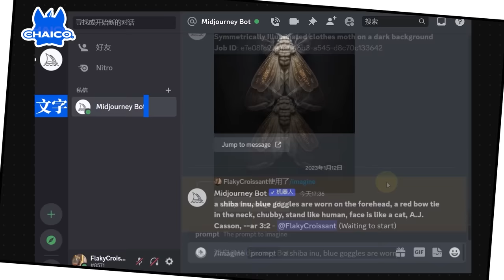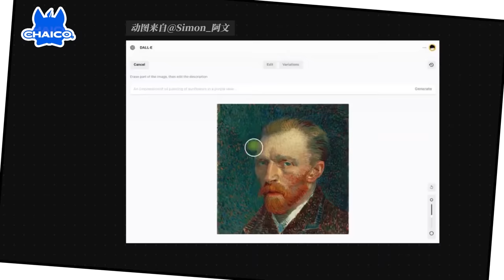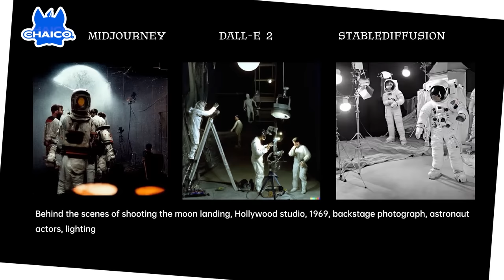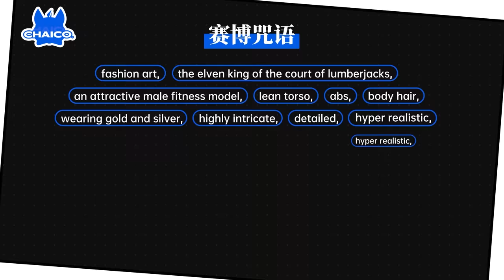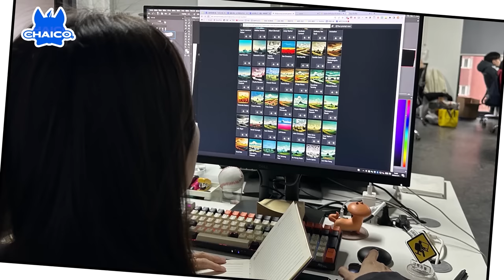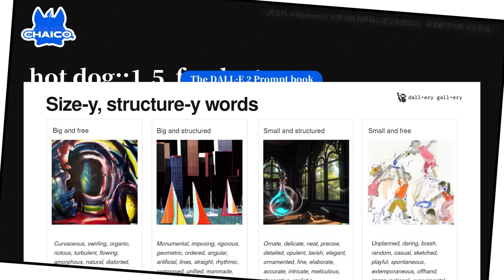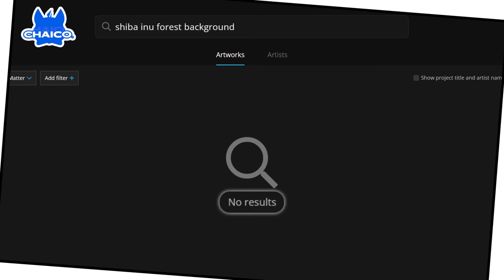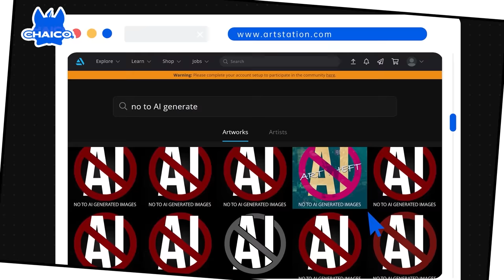说唱改稿、大象转身...AI绘画真这么神？柴司设计师会饭碗不保吗？【柴司ChaiCo】AI painting is really good?Will our painter lose her job?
在过去一年，柴司的画师小姐姐被 AI 艺术的飞速进展吓得一愣一愣的，为了摸清AI的底细，她自掏腰包氪金进入AI绘画领域，想摸清一些问题：
自己到底会不会被 AI 取代，惨遭柴司开除？甲方爸爸说唱改稿真的已经成为现实了吗？AI 艺术此刻到底能做些啥？对于创作者来说，AI作画意味着什么？
In the past year, our young lady painter was shocked by the rapid progress of AI art. In order to find out the details of AI, she learned about the field of AI painting at her own expense, and wanted to find out some problems:
Will she be replaced by AI and we will fire her? Has Party A's rap revision really become a reality? What exactly can AI art do right now? What does AI painting mean for creators?

【为什么你的头会秃成M、C、U型？丨Why is your head bald into M, C, U shape?】
【蓝牙怎么这么多毛病还依然长盛不衰？丨Why is Bluetooth still popular with so many problems?】